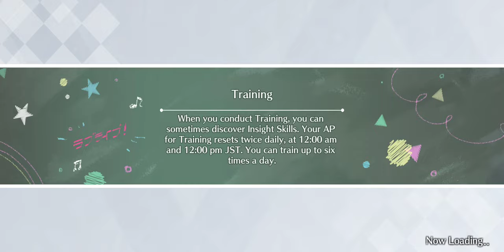Side Stories of Umi Sonoda Vol 7. [Love Live SIFAS]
Back again showing off the side stories you can unlock for a couple of cards I own.

Just as I was going to say Best Girl is at 100% here comes a surprise UR that I don't have yet.

Ugh, Well for now let her grace us with her presence:

-- A Song For You? You! You!? Umi - (SR)
-- Mermaid Fiesta Umi - (SR)
-- Moo Moo Farm Days Umi - (Gacha UR)
-- Star Seeker Umi - (Gacha UR)
-- Frontier of Cuteness [FES 3] Umi - (Limited Gacha UR)